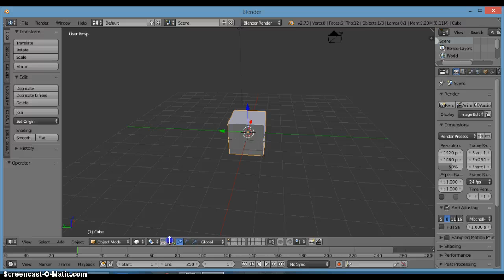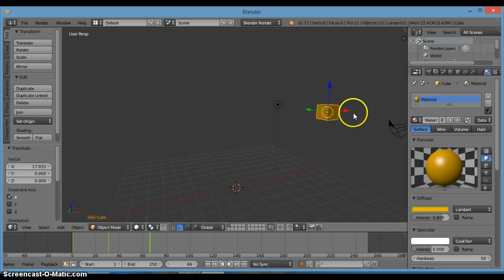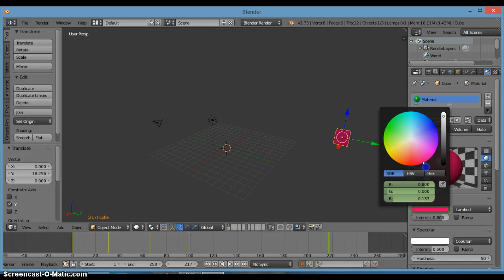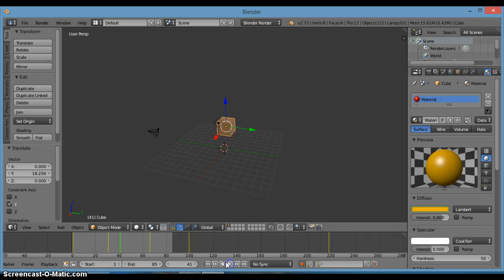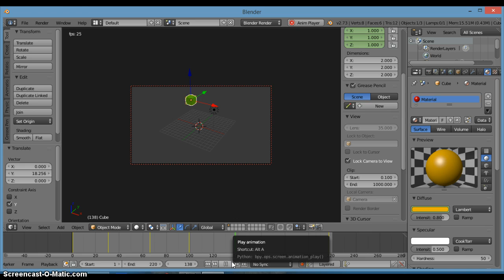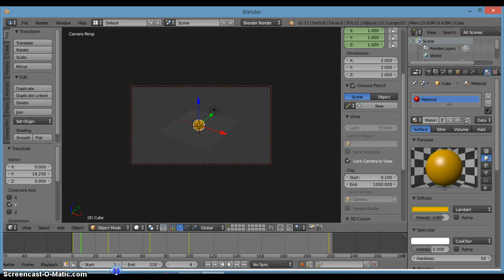how to change colour of a object while animating it in blender 2.73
how to change colour of a object while animating it